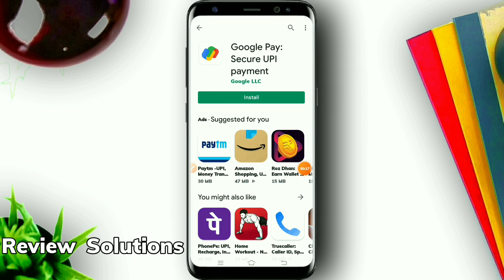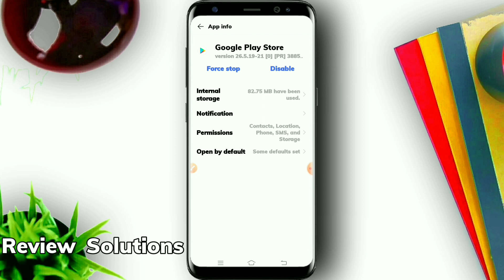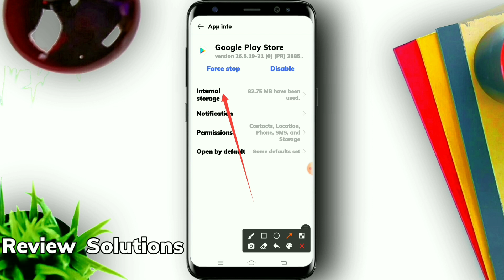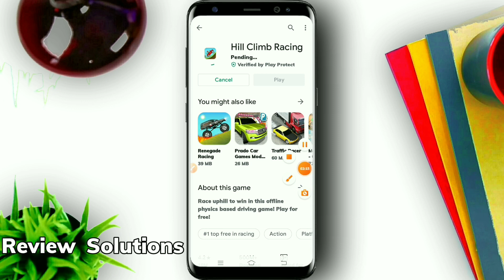Play store app not install problem solution tamil